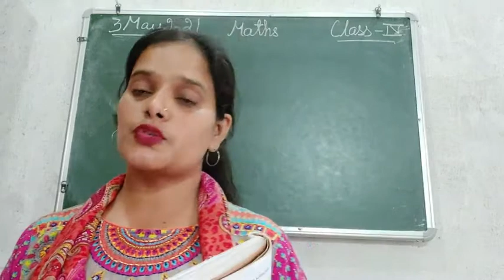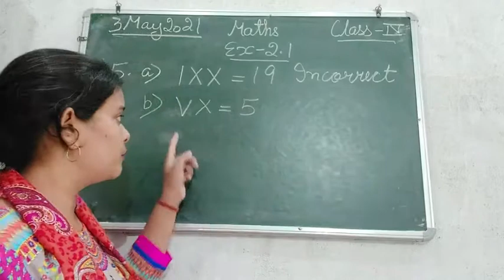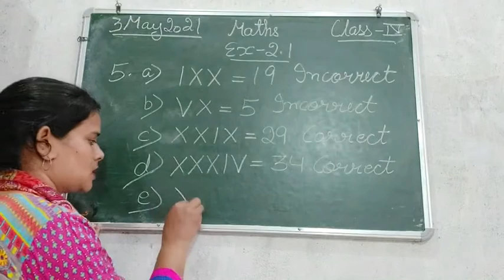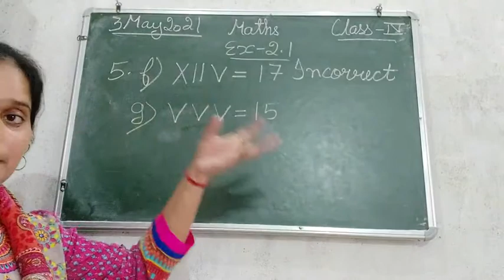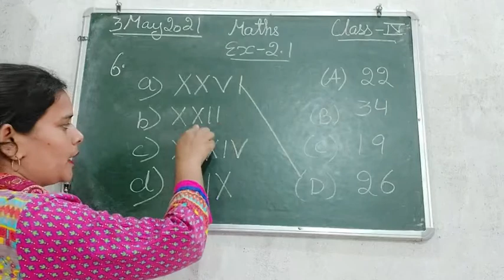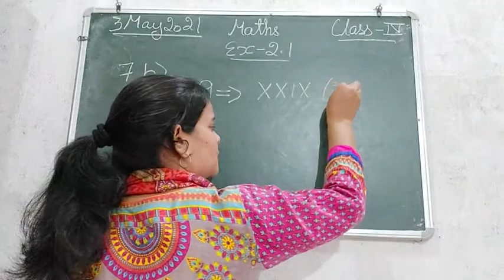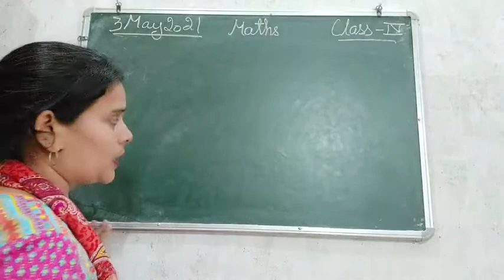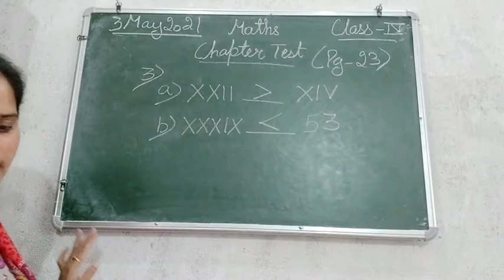Class IV Mathematics 03 05 2021 by Ms Anchal Singh, Ex.-2.1